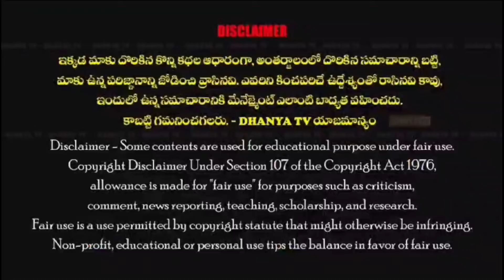రోశయ్య యాదవ్ & జ్ఞాపకార్థం యదువంశ వృక్షం కువైట్ ఆధ్వర్యంలో పేదలకు నిత్యావసర సరుకుల పంపిణీ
పునగాని రోశయ్య రోశయ్య యాదవ్ & సుబ్బారాయుడు జ్ఞాపకార్థం యదువంశ వృక్షం కువైట్ ఆధ్వర్యంలో పేదలకు నిత్యావసర సరుకుల పంపిణీ